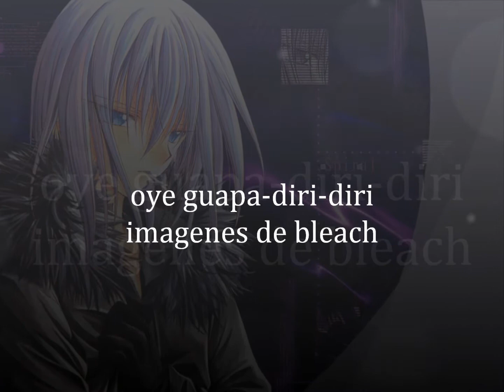oye guapa -diri diri imagenes de bleach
algunas imagenes de bleach , bueno si conocen el nombre de esta cancion porfa dejen su comentario